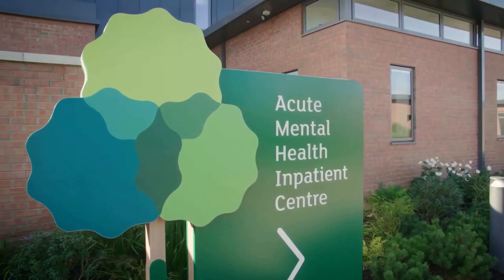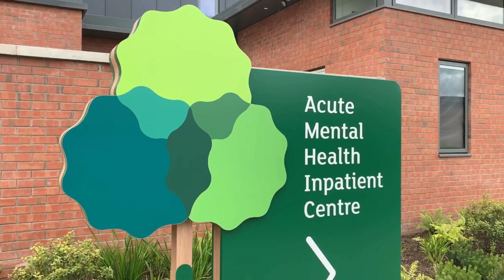HSC Belfast Trust Apology for Muckamore Abbey Abuse Scandal Remix